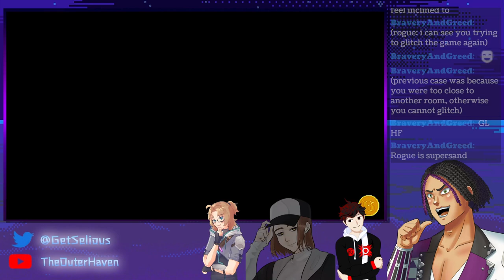Bravery & Greed Gameplay - Puzzles in the Jungle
The boys VulShock, Near, Sithscott and I team up for that loot in Bravery & Greed. Will Greed or Teamwork Triumph?